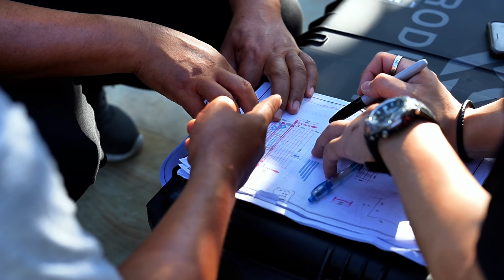Behind the Scenes: Robert & Nilu’s Wedding Entertainment Extravaganza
Get an exclusive look at the incredible build-up for Robert and Nilu's wedding as we transform their special day into an unforgettable celebration! In this video, we dive deep into the meticulous planning and innovative entertainment setups that will light up the nights and create magical moments for the happy couple and their guests.

🌟 What to Expect:

Sneak Peeks: Witness the behind-the-scenes action as our team sets up breathtaking lighting designs, cutting-edge sound systems, and stunning visual effects.
Expert Insights: Hear from our talented team, including the visionary Ryan Setiono from Resonate Production, about how we’re pushing the boundaries of wedding entertainment.
Special Touches: Discover the creative touches and personalized elements that will make Robert and Nilu’s wedding truly one-of-a-kind.
Join us on this journey as we bring a touch of magic to Robert and Nilu’s wedding night, ensuring their celebration is nothing short of spectacular.

Resonate Productions x DCV